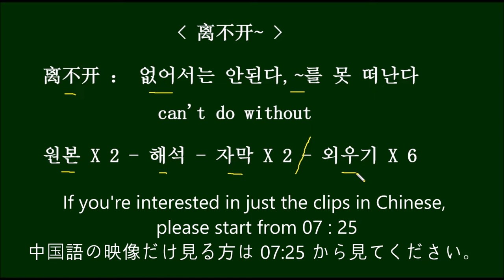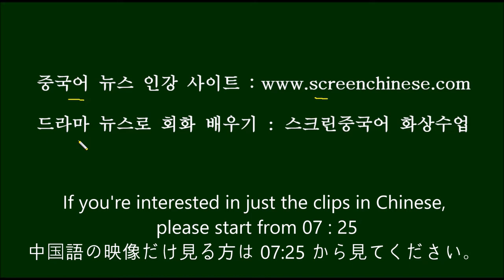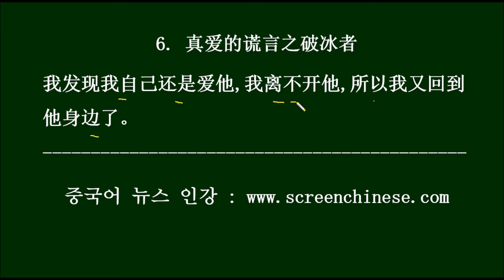[중국드라마로 배우는 HSK 3.0 离不开】HSK Words You Can Learn From Chinese Dramas 中国のドラマで習うHSK の単語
단어와 스크립트는 아래에 있습니다

1. 爱上北斗星男友
等她出现在你视野范围内,你的眼睛就再也离不开她了

děng tā chūxiànzài nǐ shìyě fànwéinèi ,nǐde yǎnjing jiù zài yě líbukāi tā le

그(녀)가 시야 속에 들어오면, 눈길이 더이상 그(녀)를 떠날 수 없지.

2. 亲爱的，热爱的
买菜、做饭、通下水道、抹墙，你能想到的家务啊 我全包了，后来我老婆就离不开我了，她也不干家务

mǎicài 、zuòfàn 、tōng xiàshuǐdào 、mo3qiáng ，nǐ néng xiǎngdàode jiāwù a  wǒ quánbāo le ，hòulái wǒ lǎopó jiù líbukāi wǒ le ，tā yě búgàn jiāwù

시장 보고, 밥 하고, 하수도 뚫고, 벽 바르고, 당신이 상상할 수 있는 모든 집안일을 내가 다 도맡아 했지요, 나중에는 아내도 나 없이 안되더군요, 그녀가 집안일을 하는 것도 아니고 해서요.

3. 生活像阳光一样灿烂
你把利用我，还好意思说真爱？谁利用谁呀，人家都说，都说是我离不开你，其实是你离不开我。

nǐ bǎ lìyòng wǒ ，hái hǎoyìsi shuō zhēn'ài ？shéi lìyòng shéi ya ，rénjiā dōu shuō ，dōu shuō shì wǒ líbukāi nǐ ，qíshí shì nǐ líbukāi wǒ 。

당신은 나를 이용하는 걸 진정한 애정이라고 말하기 미안하지도 않나보죠? / 누가 누구를 이용한다고 그래, 남들은 다 내가 너 없으면 안된다고 하지만, 사실은 네가 나 없으면 안되는 거지.

4. 三叉戟
这次获得这个荣誉，首先要感谢领导的支持，跟同志的帮助，当然也离不开我个人的努力。

zhècì huòdé zhège róngyù ，shǒuxiān yào gǎnxiè lǐngdǎode zhīchí ，gēn tóngzhìde bāngzhù ，dāngrán yě líbukāi wǒ gèrénde nǔlì 。

이번에 이런 영예를 얻게 된 것은, 우선 윗분들의 지지와 동료들의 도움에 감사드려야 하고요, 물론 나 자신의 노력도 없으면 안됐죠.

5. 世界欠我一个初恋
看来邢运你跟你们夏总不仅有忠心更有难得的默契怪不得你们夏总这么离不开她

kànlái xíngyùn nǐ gēn nǐmen xiàzǒng bu4jǐn yǒu zhōngxīn, gèng yǒu nándéde mòqì, guàibude nǐmen xiàzǒng zhème líbukāi tā

보아하니 싱윈 자네는 시아사장님한테 충성심만 있는 게 아니라, 그러기 쉽지 않은데 잘 맞기도 하나봐, 어쩐지 당신네 시아 사장님이 싱윈이 없으면 안되더라니.

6. 真爱的谎言之破冰者
我发现我自己还是爱他,我离不开他,所以我又回到他身边了。

wǒ fāxiàn wǒ zìjǐ háishì àitā, wǒ líbukāi tā, suǒ yǐ wǒ yòu huí dào tā shēnbiān le

난 내가 아직 그를 사랑하고, 그가 없으면 안된다는 걸 발견했어요, 그래서 다시 그의 옆으로 돌아왔지요.